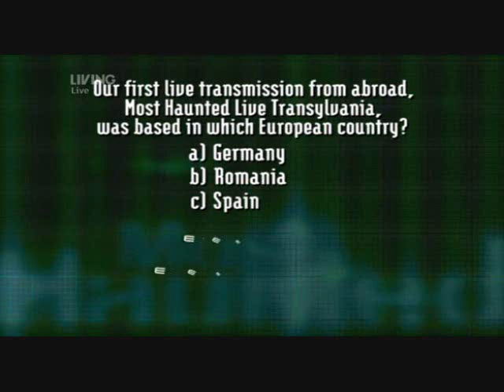most haunted live - the search for evil night 6 "part 15"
In a seven-night supernatural thrill-fest, the Most Haunted team of mediums and ghost hunters will be mounting an unprecedented search, across a variety of locations, for answers from beyond the veil of the spirit world. For each of the first six nights, theyâll be looking for a spirit or supernatural occurrence that corresponds to one of six different types, from poltergeists to pit ghosts. Equipped with their experience of these mystic entities, and with the energies that resonate from them, they will return to their original location on the seventh night. Here, they will attempt to contact the seventh type of ghost â the most powerful, and the most dangerous, of the spirits they will encounter.